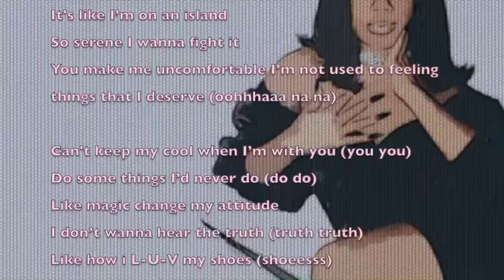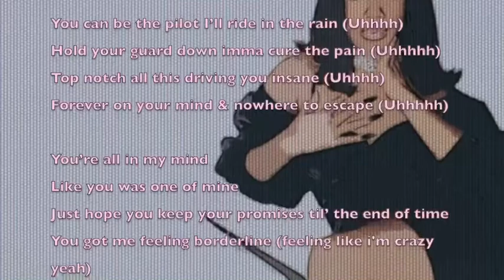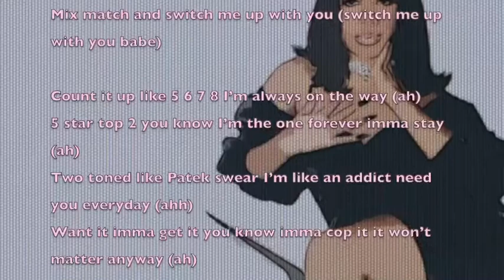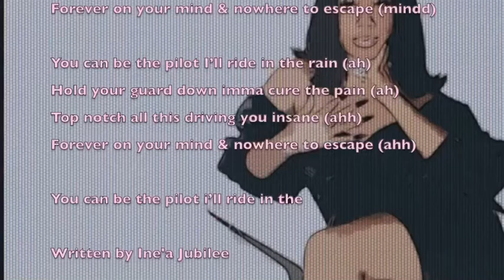Ine'a J - 4EVA lyric video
Lyrics are also available online elsewhere! Enjoy & keep streaming!

...With Love, Ine'a J